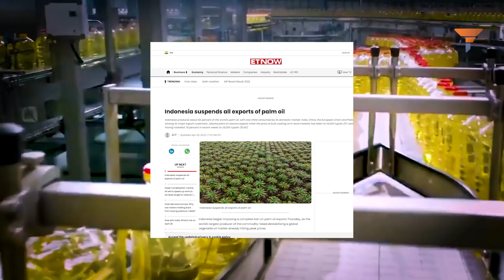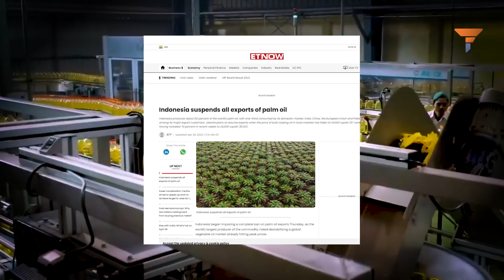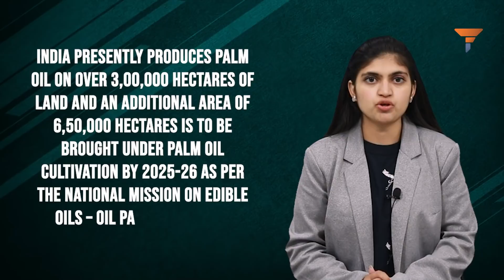Indonesia’s ban on the export of palm oil can become a blessing in disguise for India